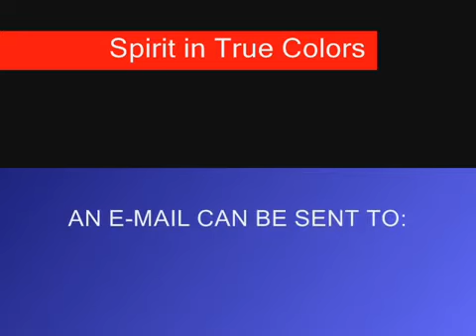Spirit in True Colors -- by Lunar Explorer Italia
Per qualche informazione in più sulla nozione di "colore" nelle immagini dello spazio e dallo spazio, Vi invitiamo a leggere l'articolo "True Colors", del Dr Paolo C. Fienga:

oppure

Alcune immagini presenti in questo video sono state elaborate con l'additional processing Lunexit noto come MULTISPECTRUM: si tratta del processing addizionale di un'immagine GIA' COLORATA (da noi stessi, oppure dal Dr Faccin e/o dal Dr Barca, oppure dalla NASA, etc.), la quale viene ricondotta, in termini visivi e cromatici, a quella che DOVREBBE ESSERE la Visione Umana dell'oggetto e/o del rilievo e/o del paesaggio ripreso nel suo contesto di riferimento, qualora l'Osservatore Umano si trovasse IN LOCO.

Questo vuol dire che un'immagine in colori VERI (True Colors, ossìa i colori REALI degli oggetti ripresi nel loro contesto di riferimento) o NATURALI (Natural Colors, ossìa i colori REALI degli oggetti ripresi nel loro contesto di riferimento, ma processati e riprodotti usando un'ottica terrestre), a nostro avviso NON CORRISPONDE, visivamente, a quello che un occhio umano medio vedrebbe "se fosse lì" sino a che non viene applicato il MULTISPECTRUM PROCESSING.

Ed in che cosa si sostanzia l'Elaborazione Multispettrale? Essa si risolve nell'adattamento grafico del frame in True Colors e/od in Natural Colors alle condizioni visive MEDIE e TEORICHE alle quali un umano dovrebbe adattarsi per osservare il paesaggio Marziano qualora si trovasse "in loco".

Esempio: il color ARANCIO di un rilievo Marziano è VERO (o PURO) se viene processato in maniera tale da risultare congruo rispetto agli altri colori del paesaggio al quale accede. Questo vuol dire che il True Colors Processing, per essere corretto, esige il trattamento cromatico contemporaneo ed omogeneo di TUTTI i colori ripresi nel frame in un'ottica locale. La visione in colori VERI di un oggetto e/o di un rilievo Marziano, insomma, significa "Visione Marziana" e quindi -- come è ovvio -- NON COINCIDE con la visione umana.

Il color ARANCIO di un rilievo Marziano è NATURALE, invece, se e quando viene processato in maniera tale da renderlo alla stregua di come esso verrebbe percepito da un Osservatore situato sulla Terra (ergo: Arancio VERO = Arancio di Marte PURO o Arancio NON Terrestre; Arancio NATURALE = Arancio di Marte, ma visto COME SE l'oggetto di color "arancio" fosse situato sulla Terra).
Ne consegue che la visione di Marte in Colori Naturali COINCIDE con la visione umana in condizioni terrestri. Dunque un'immagine in Natural Colors NON MOSTRA Marte come apparirebbe se un Umano fosse lì.

E allora? E allora ecco che subentra la visione multispettrale: il color ARANCIO di un rilievo Marziano è MULTISPECTRUM se viene processato, assieme (ed in maniera omogenea rispetto a) tutti gli altri colori con i quali esso condivide l'immagine, MA in maniera tale da risultare, alla fine, COSI' COME APPARIREBBE (rectius: DOVREBBE APPARIRE) ad un essere umano che lo osservasse in loco (ergo, su Marte).
Questo significa, inter alia, che la visione MULTISPECTRUM considera quali fattori essenziali per la sua realizzazione i seguenti:

1) Alta/Medio-Alta o Media Opacità Atmosferica (percepibile a partire da una media distanza e che si esalta, di regola, oltre i 150/200 metri dal punto di osservazione);
2) Bassa/Medio-Bassa o Media Luminosità di fondo;
3) Esistenza di una Dominante Cromatica (la quale varia, oltre che a seconda della stagione, dell'ora del giorno locale e delle condizioni atmosferiche contingenti, anche da Regione a Regione e, all'interno della medesima Regione, da Zona a Zona);
4) Difficoltà nella percezione delle sfumature; buona percezione (o percezione simil-terrestre) dei colori secondari e terziari; non buona percezione dei colori primari.

L'idea della Visione Multispettrale, giusta o errata che sia (ma riteniamo giusta, se non altro in linea meramente teorica) è stata creata da Lunexit (Drr Foschin & Fienga) dopo che è stato riscontrato il fallimento (in termini di efficacia e credibilità dei risultati visivi ottenuti) delle elaborazioni NASA in True Colors; Approximately True Colors e Natural Colors.

Ad essa è stata inoltre aggiunta la Superdefinizione, una Tecnica "semi-artigianale" di Elaborazione delle immagini originariamente adottata dalla NASA per migliorare la qualità visiva dei primi frames "Marziani" (siamo nel periodo delle Missioni Viking e Pathfinder), è stata ridisegnata nelle sue linee essenziali (e quindi, in un certo senso, "reinventata" per meglio servire i nostri scopi) dal Dr Marco Faccin ed è poi anche stata ulteriomente raffinata dal Dr Gianluigi Barca.

Buon Viaggio!